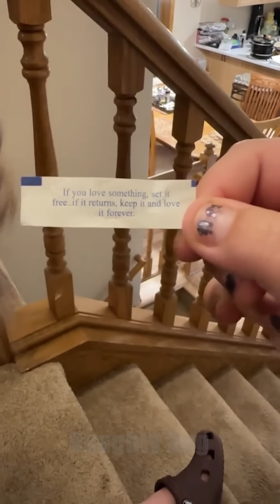When Your Dog Is More Special Than You Think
Welcome to Naughty Dog! 🐾

Laugh out loud with the funniest, cutest, and naughtiest dogs on YouTube! Our channel is dedicated to bringing you the most hilarious dog videos that will brighten your day and make you fall in love with man's best friend all over again.

What You Can Expect:

Funny Dog Videos: From silly antics to playful puppies, our dogs know how to make you giggle.
Cute Puppy Moments: Heartwarming and adorable moments that will melt your heart.
Dog Fails and Wins: Watch as our furry friends try their best, sometimes succeeding and sometimes not, but always in the most entertaining ways.
Daily Dose of Doggo: New videos uploaded regularly to ensure you never run out of doggy fun.
Join our growing community of dog lovers and never miss a moment of the joy and laughter that our four-legged friends bring.